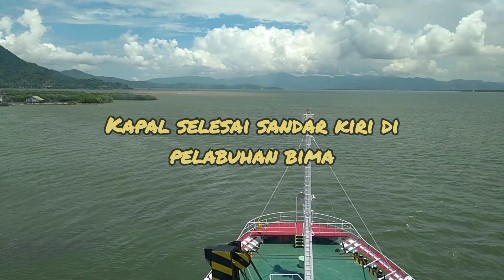Masuk dan keluar dari Pelabuhan Bima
Masuk dan keluar alur Bima